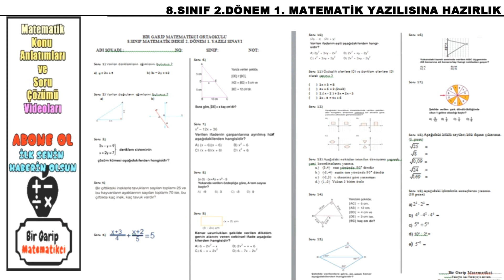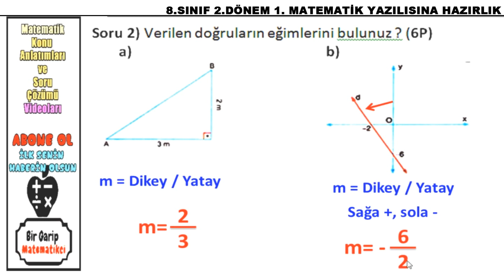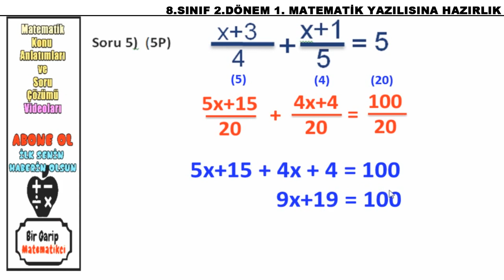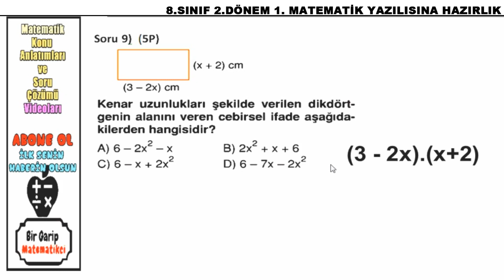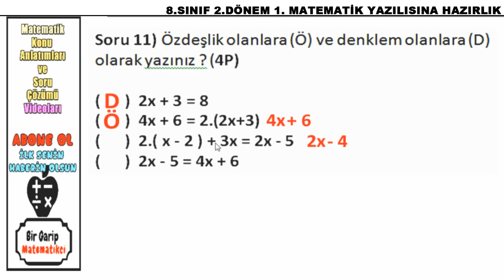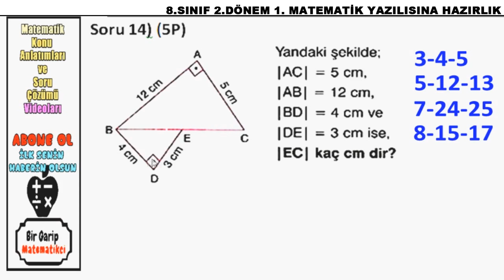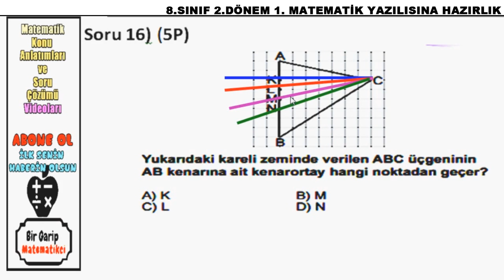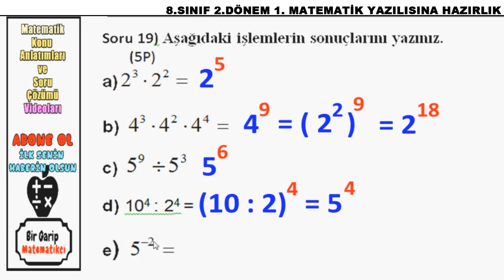8.Sınıf Matematik 2.Dönem 1.Yazılıya Hazırlık Genel Tekrar Size Özel Sorular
Ortaokul matematik 8.sınıf 2.Dönem 1. Matematik Yazılısında kesin çıkabilecek konulardan yola çıkarak hazırladığım Sınavı çözerek konuları tekrar ettik.

8.sınıf Matematik Yazılısında %99 çıkar dediğimi konuların video ders linkleri aşağıdadır.

8.sınıf 2.dönem 1.yazılı soruları ve cevapları çözümlerini bulacağınız videomuzu arkadaşlarınızla paylaşmayı unutmayın.